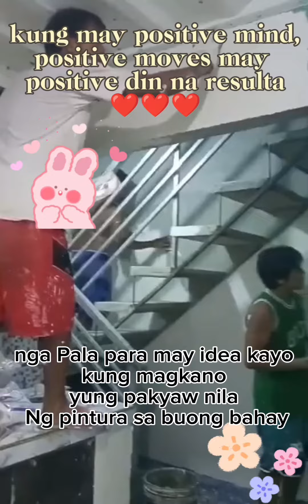Magkano Ang pakyaw namin sa pagpipintura|labor materials???